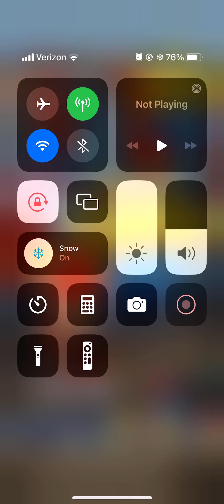Happy 12th Birthday Subway Surfers!/Goodbye Subway Surfers Classic!